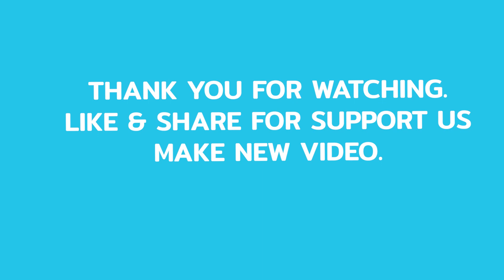Cutest Baby Playing Musical Instrument - Baby Awesome World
►About us:
Hi All!
Welcome to Baby Awesome, where you can find the best and the funniest baby videos in the world.
Our channel shares the content of hilarious videos compilations. Enjoy the video, and comment what you like the most.
Baby Awesome love you!